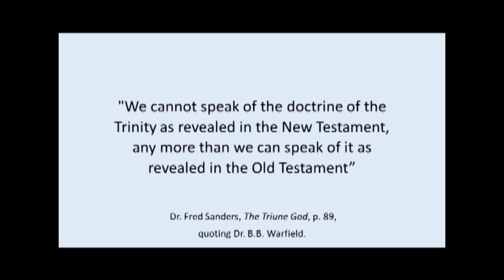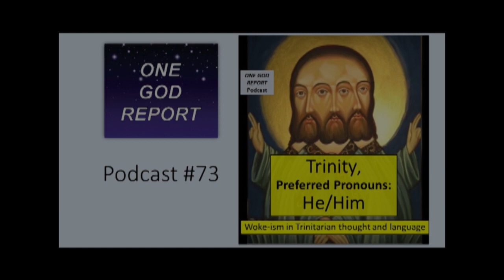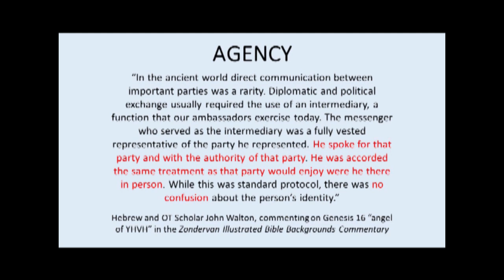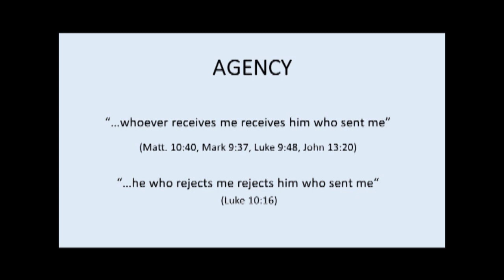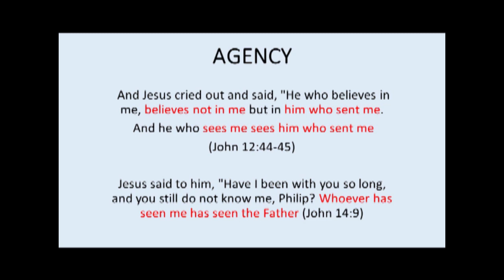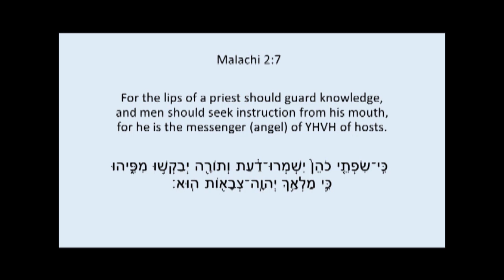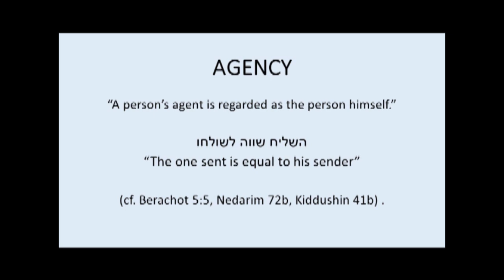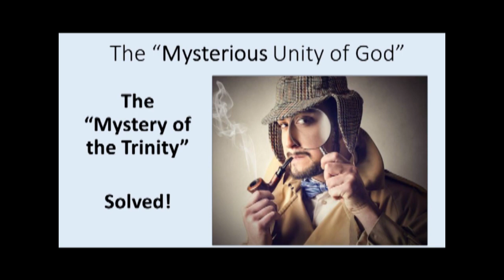One For Israel: Response "A Jewish Defense of the Trinity, Trinity and the Torah" Case for Messiah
0:00  Introduction. One For Israel

1:00  Why is “The Trinity in the Torah” a “hot topic”? Because the Torah does not proclaim that God is triune. There is no declaration in the Bible where the God of Israel says, “I am three persons in one”. If there was such a declaration, there would be nothing to argue about.

The One For Israel video states that the “stumbling block” for the Jews is the Trinity, the deity of Christ and “incarnation” of one God person of a tri-personal god.  But such things are a non-biblical stumbling block to Jewish faith in the Messiah. These are post-biblical, man-made stumbling blocks that Jewish people are completely right in rejecting.

These man-made stumbling blocks prevent Jewish people from hearing and being confronted with the true New Testament declaration about the Messiah, Yeshua. As the Apostle Paul declared, the stumbling block for the Jews is “Christ crucified”. The biblical proclamation is that the Messiah was put to death, but was raised from the dead and exalted by God to God’s right hand. There is nothing in the New Testament about Jews not accepting the Trinity or incarnation of one divine person of a tri-personal God.

05:49  The “Mysterious Unity of God” which the One For Israel video repeatedly discusses is likewise a non-biblical mystery, entirely foreign to the Bible.

9:09  The biblical principal of “the messenger represents the one who sent him” (agency) is a much better way to understand the passages that are put-forth as showing there is a “mysterious unity of (more than one person who is) God”. Many Christians, including Messianic Jews who believe in the “deity of Christ” are not familiar with the concept of agency. Once agency is understood, the fog of the so-called “mystery” is lifted.

19:09 Summary. The Non-Biblical Mystery Solved and Agency

22:09 Looking forward to Part 2